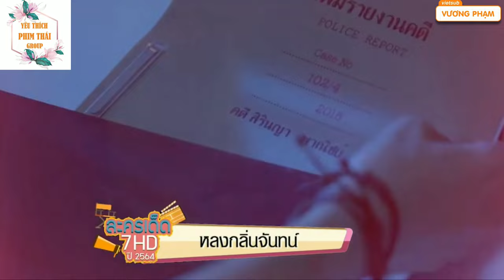Trailer phim "Lhong Klin Chan" của Thanwa và Tubtim (Vietsub)